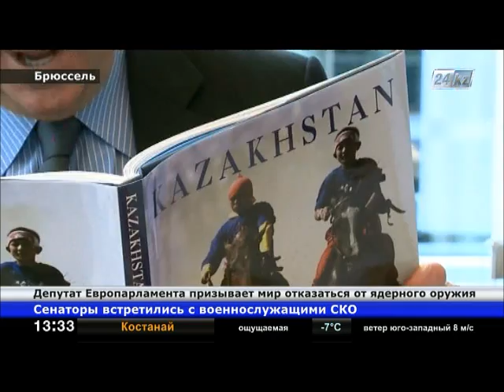Депутат Европарламента призывает весь мир отказаться от ядерного оружия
Инициатива Президента Казахстана о закрытии Семипалатинского ядерного полигона сразу же после обретения страной независимости явилась проникновенным посланием всему миру.